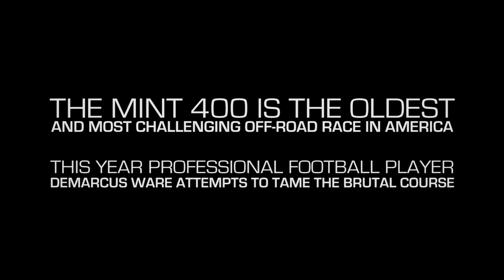DeMarcus Ware Races in the Mint 400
Can't get enough motor sports?
The Mint 400 has held the title of the toughest, most spectacular off-road race in North America since it was first run in 1967.  Besides professional off-road racers, notable names that have tried their luck in the race include James Garner, Steve McQueen and Paul Newman.  This year, to cap off a momentous week in his day job, professional football player DeMarcus Ware joined their ranks.  Ware traveled to Las Vegas and joined the Zero One Odyssey Team with co-driver Sal Masekela to race in the Limited Class.  Once he squeezed his large frame into the Subaru EJ2 buggy, Ware raced more than 60 miles miles through the Nevada desert.  While he may not be fast enough to race off-road professionally just yet, he did prove that some skill sets do translate - as he played a major role in helping his team place third in its class.
The Mint 400 will air as part of the Red Bull Signature Series on NBC Sunday, July 6th at 2 p.m. Eastern / 11 a.m. Pacific.